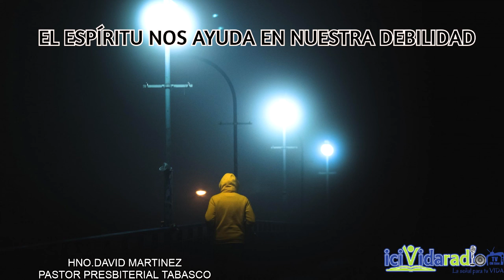EL ESPIRITU SANTO NOS AYUDA EN NUESTRA DEBIBLIDAD HNO DAVID MARTINEZ PASTOR PRESBITERIAL TABASCO